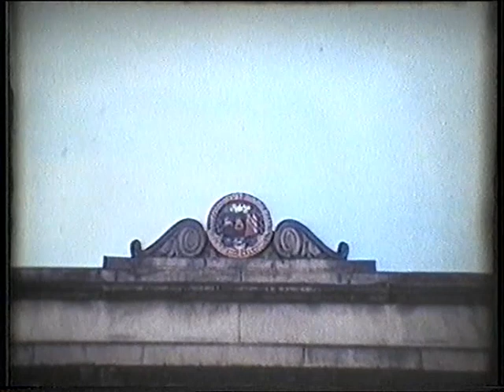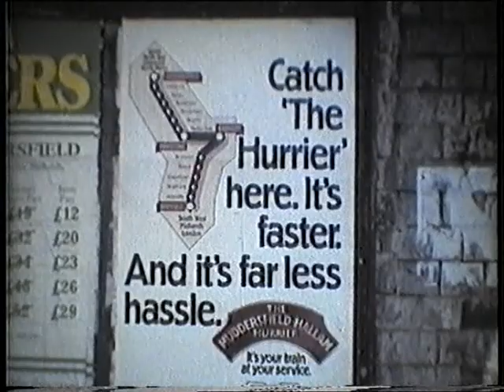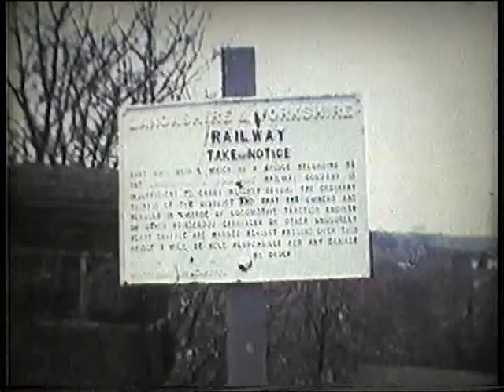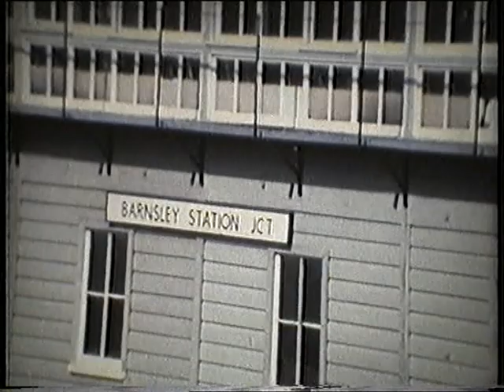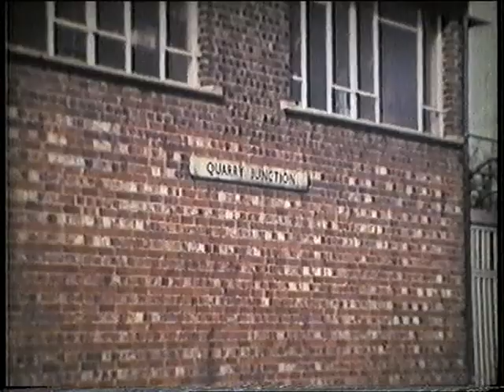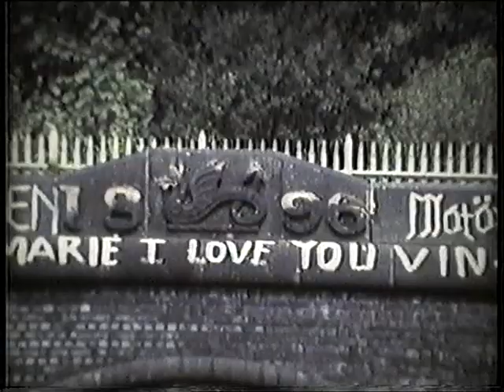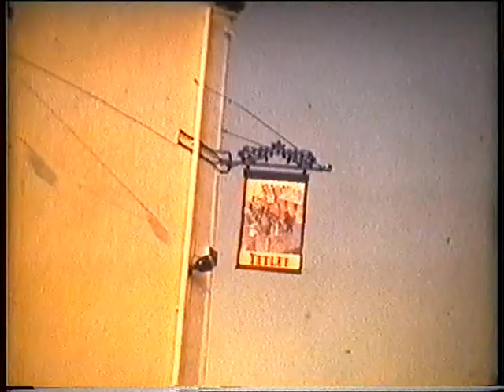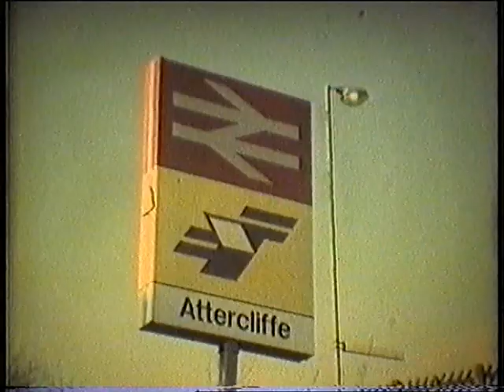Peak Rail Presents - Doug Copley's Lineside Images #6.3 - Huddersfield - Sheffield (1984)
Doug Copley's Lineside Images

'Doug Copley's Lineside Images' are 68 titles filmed 1980's, 1990's & 2000's variously 12-90 minutes long. They come with Doug's own commentary and tend to follow lines of route, or particular workings, filmed over multiple return visits.

Doug's videos often include interludes of impressively vocal bird song!

In Alfred Hitchcock (filmmaker) style, Doug occasionally makes brief cameo appearances in his own films.

Doug Copley

Doug gave annual shows to Peak Rail Sheffield Branch. When he died in 2008 his films were kindly made available to the Peak Railway Association by his family so that appreciative enthusiasts can continue to enjoy his work in his memory.

During his working life as a steelworks commissioning engineer he travelled extensively and the collection includes South America, South Africa, India, Turkey (steam), and Australia. The UK collection includes many secondary lines, and also industrial railways. A treasure trove.
A look at Huddersfield Station before following a Huddersfield - Penistone - Barnsley - Sheffield DMU with views from the lineside and from the train, and also a look at the intermediate stations and lineside features.

Interesting interludes en route include:

a pair of split-box Class 37s draw a loaded mgr out of Dodworth Colliery and run-around. A little later they are seen in frosty conditions in a deep cutting on a 1-in-50 falling gradient, cautiously approach the junction with the line from Leeds at Barnsley Station Jct.

an overview of Barnsley station before modernisation with a swarm of red Yorkshire Traction double-deckers in the bus station, and on the other side of the tracks is the site of the former Barnsley engine shed.

on the way to Meadowhall Junction, in the days before Meadowhall Shopping Centre and Meadowhall Interchange, we twice see HSTs on sunday diversion between Leeds and Sheffield, and also see industrial steam at work (ironically) at National Smokeless Fuels, Smithywood Coking Plant.

originally ordered by the former LNER in 1938 and built in 1950, class 506 Manchester-Glossop-Hadfield dc emus meet their end in Marple & Gillott scrapyard in the former Attercliffe Goods Depot. After 30 years of intensive service the 8 class 506 units were life-expired and the Glossop line was now converted to 25kV ac.

Probably due to perseverance, Doug has his usual good luck in recording diverted HSTs and some infrequent freight and shunting movements.

If you have footage or photos you'd be willing for the Peak Railway Association to use or hold in our archive for posterity, we'd love to hear from you! Please use the following link to get in contact

For information on visiting Peak Rail including operating dates and times please follow the link to the to the Peak Rail PLC website